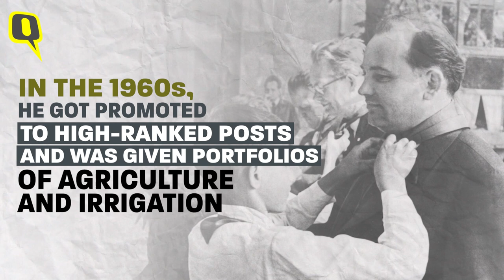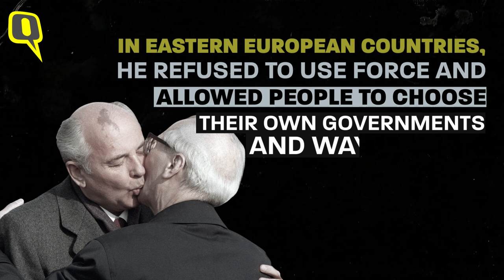Mikhail Gorbachev: Unsung Leader of Soviet Union Who Ended Cold War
The former leader of the Soviet Union, the man who could arguably take most of the credit for bringing an end to the Cold War between the Soviet Union and the United States, died at the age of 91 on Tuesday, 30 August, due to a "severe and prolonged illness."